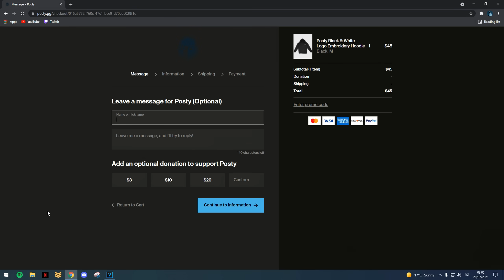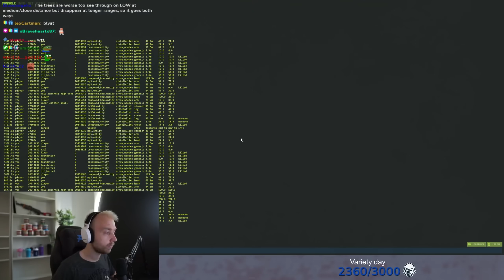AGAINST ALL ODDS...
▶ LINKS